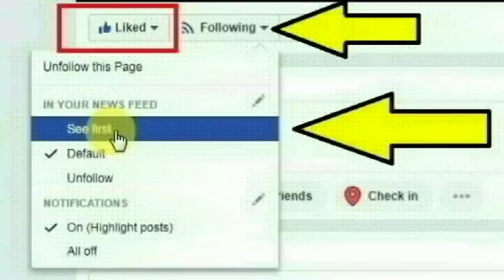சென்னை அருகே அண்ணனூர், பாலாஜி நகரில் ஆசிரியை மேனகா செய்ததை பாருங்க | Thoothupura